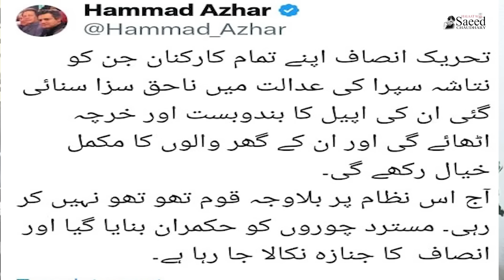9May,Sazaen Shuru,IK Ki Baari Kab Aye Gi?Commission Qaim,inquiry Letter Sai Barh Gai,Aleema Baji Out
سپریم کورٹ میں ہم خیالوں کی تنظیم نو،۹مئی پر سزائیں شروع،عمران کی باری کب آئے گی؟انکوائری کمیشن قائم،بات ججز خط سے آگے بڑھ گئی,اڈیالہ کالاڈلا، علیمہ باجی آؤٹ،PTIکی چیخیں